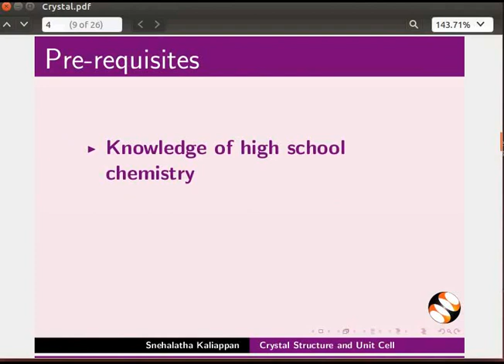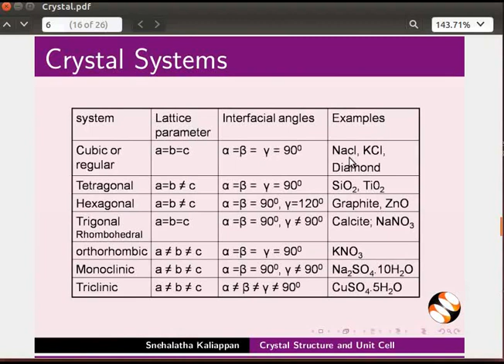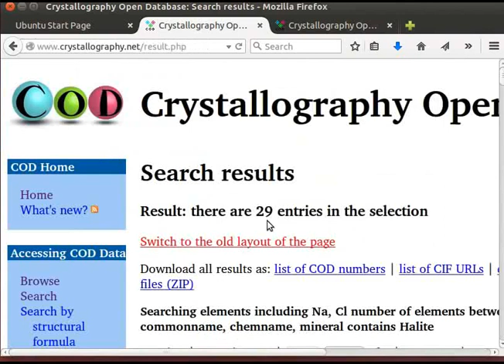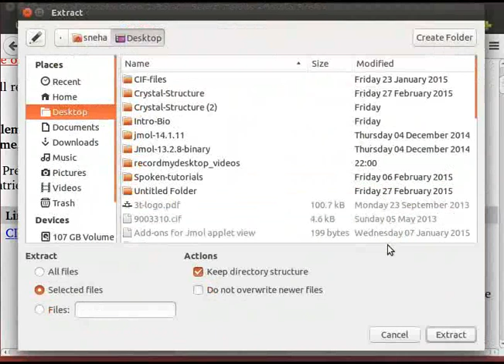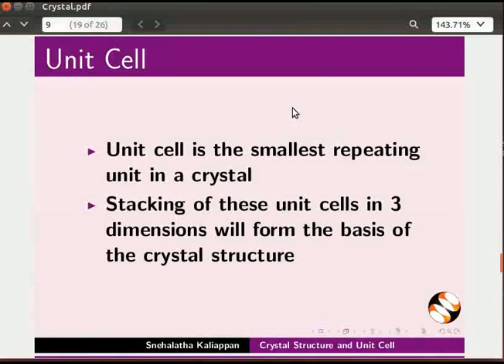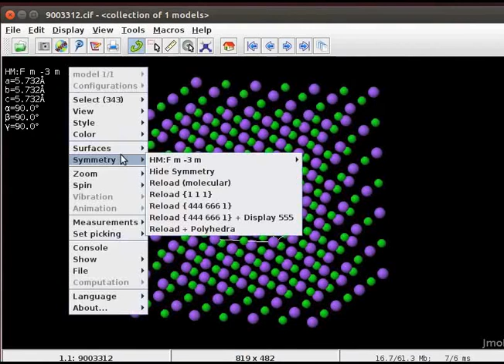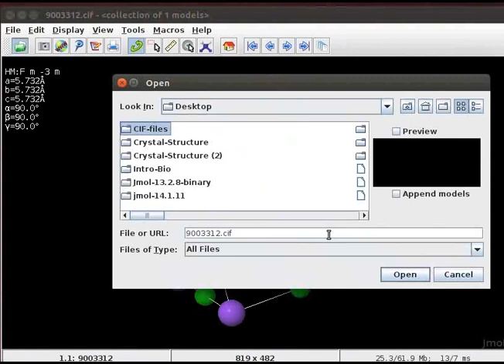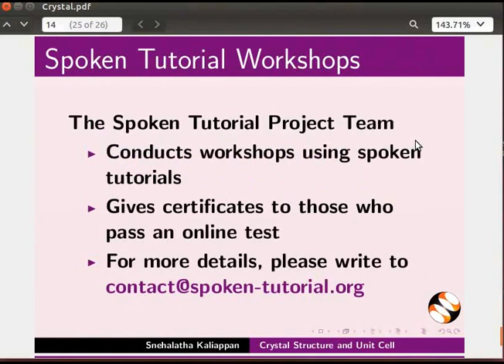Crystal Structure and Unit Cell - Nepali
* Crystallography Open Database (COD) बाट CIF (Crystallographic Information  File)  डाउनलोड गर्ने
* जेमोलमा CIF फाइलहरु खोल्ने
* जेमोल प्यानलमा यूनिट सेल र यूनिट सेल प्यारामिटरहरु देखाउने
* क्रिष्टल सिस्टमको क्रिष्टल संरचनाहरु देखाउन, उदाहरणको लागि
  क्युबिक (सोडियम क्लोराइड), हेक्सागनल (ग्राफाइट) र रोम्बोहेड्रल (क्यालसाइट)